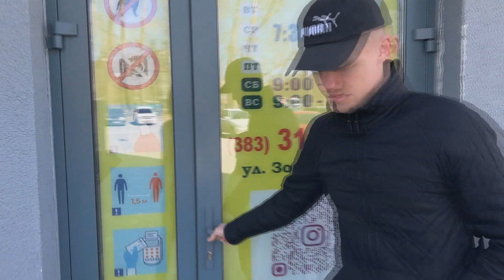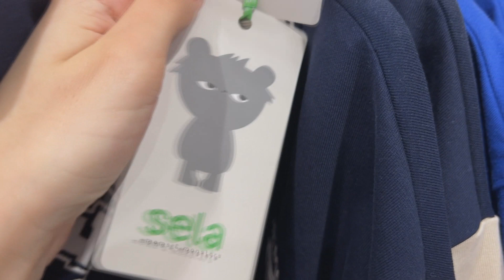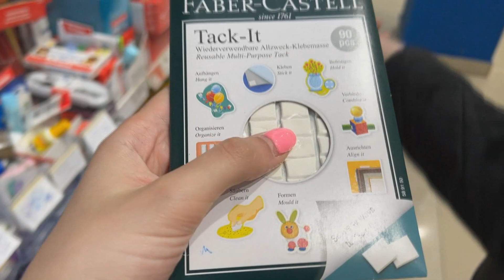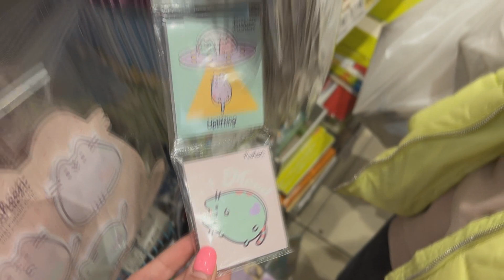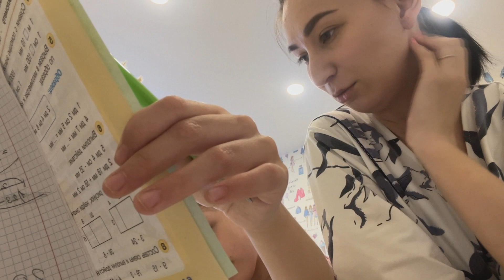Без Zara живется плохо / Купили детям обувь / Влог от 19.04.2022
Всем привет! Безумно рады видеть каждого на нашем канале! Очень надеемся, что вы с нами надолго)) Мы постараемся радовать вас новыми интересными видео как можно чаще!)

Мой инстаграм @svetlana_sukharenko
Инстаграм Вари @varvara_milash